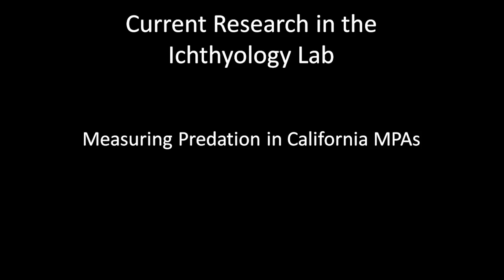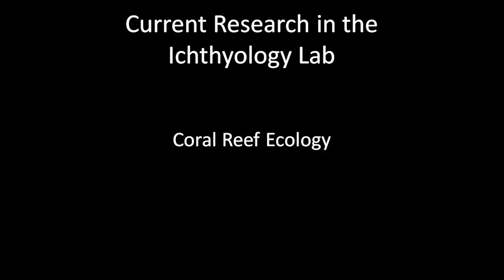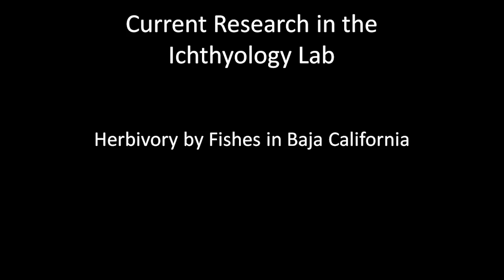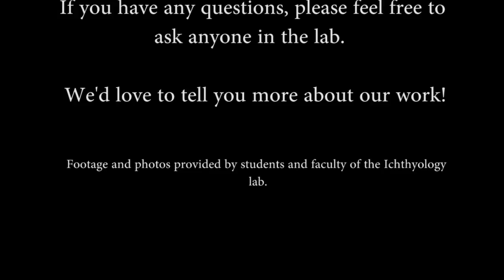MLML Ichthyology Lab Open House 2015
Video put together by the Ichthyology Lab at Moss Landing Marine Laboratories for the 2015 Open House. This video highlights field work currently being conducted by members of the lab, with an emphasis on subtidal projects.